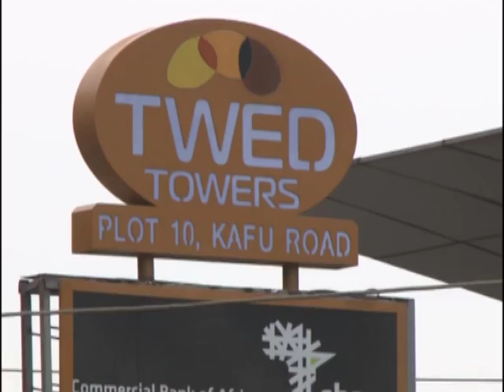COFFE MARKETING BOARD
Over 1568 former workers of defunct Coffee Marketing Board are in high spirits after the Kampala High Court ordered government through the Secretary to Treasury Keith Muhakanizi to release Shs29.1 billion and pay them as their accumulated terminal benefits since their retrenchment in 1991.

Presiding judge Stephen Musota in his verdict held that since there is no valid reason including any court order halting the payment process of their terminal benefits, the same should be paid.

Court also awarded the ex workers costs that they used in pursuing the suit.